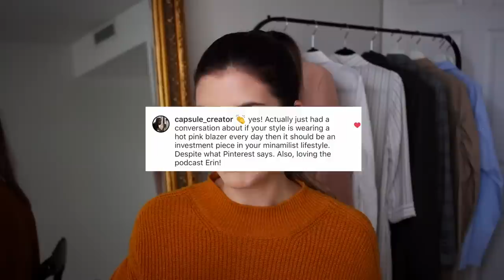WHY You're Doing the Capsule Wardrobe All WRONG! | by Erin Elizabeth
WHY You're Doing the Capsule Wardrobe All WRONG!
Today we’re talking all about the capsule wardrobe and those mistakes that you could be making when trying to create your own. There is so much information out there about capsule closets and specific guides (which I make tons of content on too), but today we’re getting to the root of how to properly build one for YOU! I hope you like this video and let me know what you think!

Spotify Or anywhere else you listen to podcasts!

//  ABOUT
Hi! My name is Erin and I make lifestyle videos!

//  CAMERA EQUIPMENT
Camera I use
Lens I use